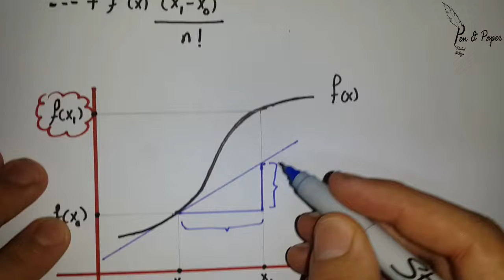Taylor Series Expansion | Part 1: Theory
طريقة إيجاد صورة الرقم من خلال استخدام Taylor Series.

Khaled Al Najjar , Pen&Paper